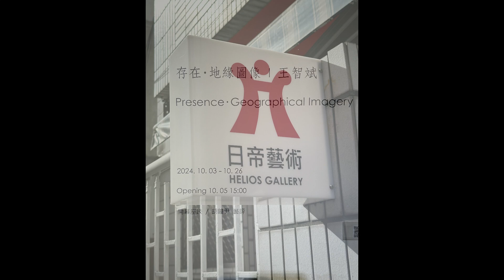Tour of the solo show "Presence Geographical Imagery" by Taiwan artist Zhi-Xin Wang @ Helios Gallery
Gallery News:
A tour of the solo exhibition "Presence. Geographical Imagery" by Taiwanese artist Zhi-Xin Wang at Helios Gallery in Taipei, Taiwan. Opening Ceremony 10/05/2024